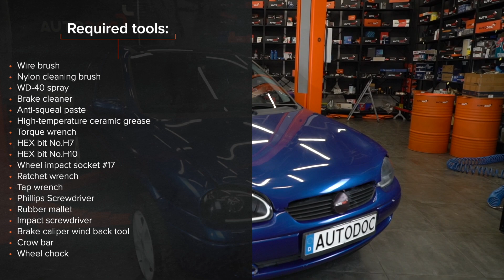Så byter du bromsskivor fram på OPEL CORSA S93 [AUTODOC-LEKTION]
Så byter du bromsskivor fram på OPEL CORSA 2 (S93) 1.4 Hatchback 1993–2000 [AUTODOC-LEKTION]

Bromsskivor på en OPEL Astra F CC (T92) (Baujahr 09.1991–01.1998) bilar bör som regel bytas ut enligt en och samma procedur. Men, det kan vara små skillnader beroende på fordonets design.

⚡ Alla video- och PDF-guider för hur du byter ut OPEL CORSA S93-delar: ladda ner och se dem på AUTODOC CLUB

00:00 — OPEL CORSA S93 – bromsskivor: utbytesguide steg för steg
00:41 — Hissa upp bilen
01:10 — Sära på bromsbeläggen
01:36 — Avlägsna bromsoket
01:45 — Ta bort bromsbeläggen
02:31 — Avlägsna bromsskivan
02:47 — Installera bromsskivan
03:10 — Installera bromsokets anordning
03:53 — Tryck in bromsokskolven
04:22 — Installera bromsbeläggen
05:08 — Rengör fälgens monteringssäte
05:27 — Skruva i hjulbultarna